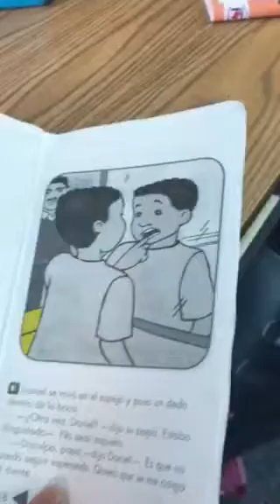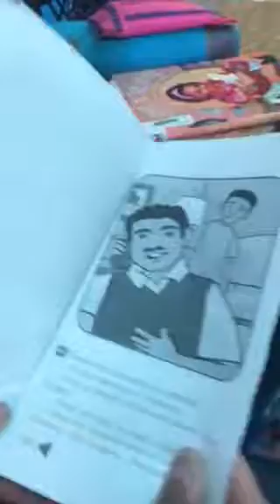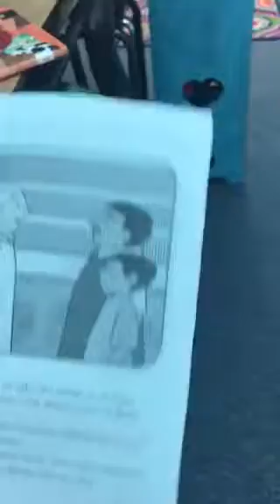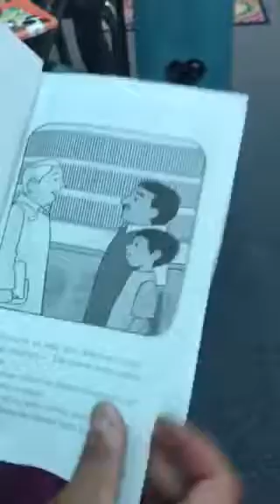El diente de Daniel